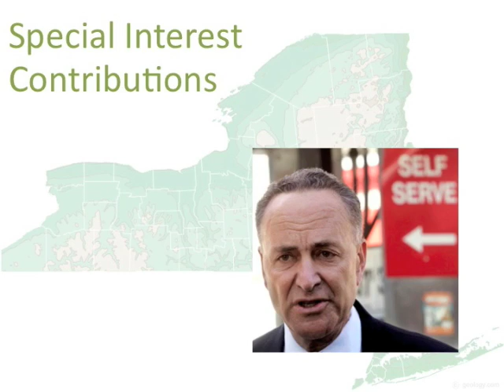Money in New York Politics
Special interest contributions from 1998 to the present for Rick Lazio, Andrew Cuomo and Chuck Schumer. If you're tired of special interests influencing New York politicians, there's a better choice: Warren Redlich for Governor